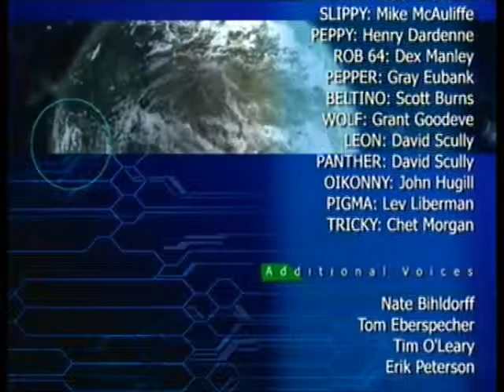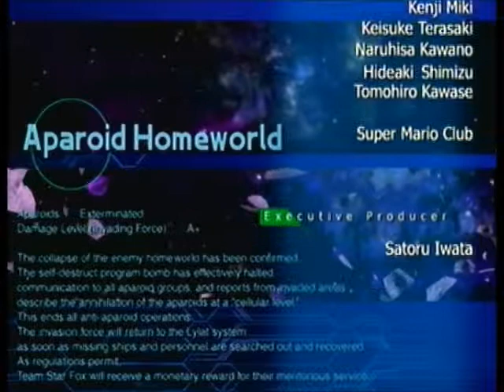Star Fox Assault (Ending and Credits)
If you want to hear my commentary for some reason.